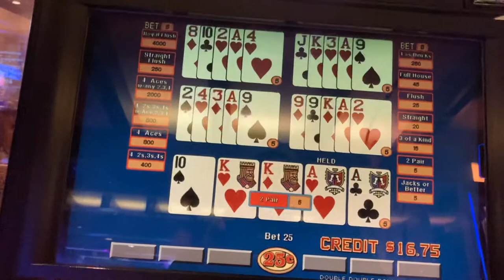Video Poker 5 Pay Double Double bonus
Im playing high limit five play video double-double bonus video poker at the Santa Ana Star in New Mexico. Watch and follow along as I try to hit a Las Vegas Style Jackpot.

"Scotty makes his living online as an artist & freelancer.

848 North Rainbow Blvd num 3778